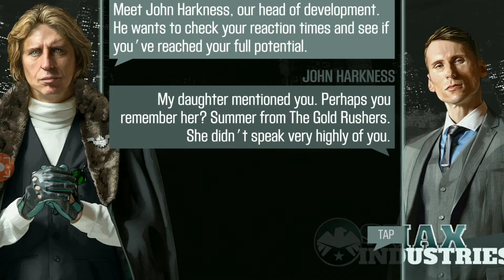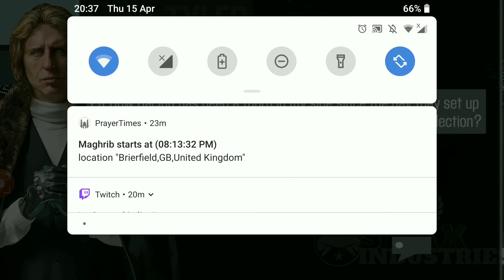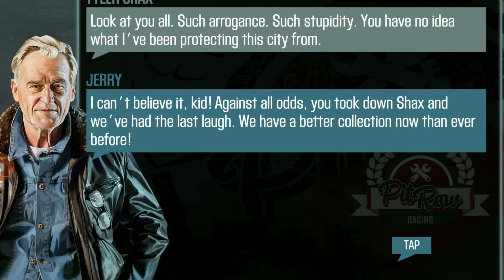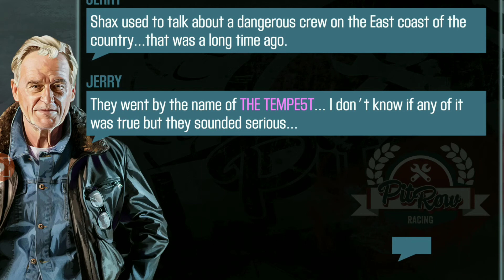Csr2 part5 shax industries